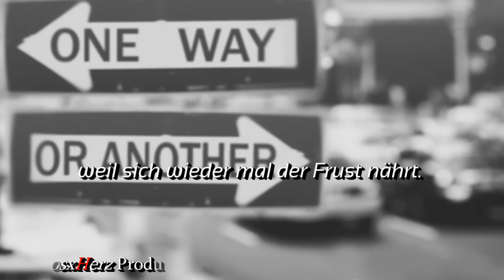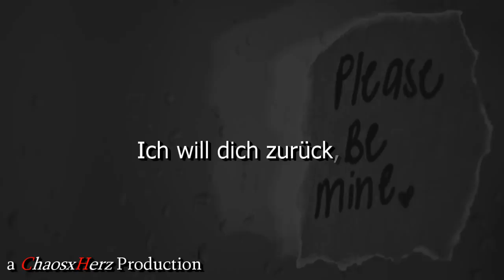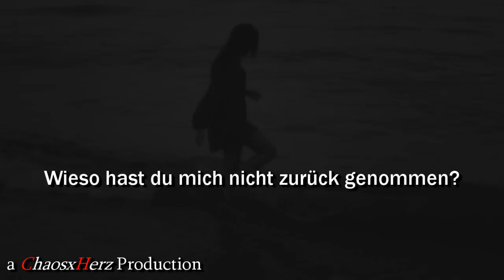✗'Als du von mir gingst, hat mein Herz geweint.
- ERST - LESEN - DANN - FRAGEN - STELLEN - OK?! :)
Yes, ich habe ein neues Video mal wieder am Start. Dieses Lied sollte ich eigentlich schon Anfang des Jahres hochgeladen haben und damit ein Video gemacht haben, aber da ich ja nur Videos mache mit Themen/Situationen die mich auch beschäftigen, habe ich mir Zeit gelassen bis es passt. Und nun ist der Zeitpunkt genommen an dem es passt und zwar vollständig! Ich habe dieses Lied gestern Abend sofort gehört, als ich bestätigt bekommen habe, dass dieser jemand wohl langsam die Gefühle für mich verliert.. halt wegen den Typen, an den ich schon so unendlich viele Videos raus gehauen habe. Und da hab ich mir gedacht; "Machste doch mal jetzt ein Video damit" und nun ist es vollbracht. Ich hoffe, euch gefällt es, denn ich habe mir wirklich mühe gegeben.
- - - - - - - - - - - - - - - - - - - - - INFOS - - - - - - - - - - - - - - - - - - - - - - -
Bedeutung: Jedes Video hat seine eigene Bedeutung.
Bilder &' Schriften: Wer sucht, der findet.
Programm: Cyberlink PowerDirector 14.
Passend umgeschrieben.
Kommis sowie Verbesserungsvorschläge sind erwünscht, solange es sachlich bleibt.
Wer noch sonstige fragen hat, kann sie stellen. - Insofern es hier nicht schon beantwortet steht. :3
✗'Bedeutung: Also, ehm. Ich mache es jetzt kurz. Irgendwie will mich das Schicksal doch verarschen. Die ganze Zeit, wo ich wirklich mir langsam zu 100% sicher bin, wen und was ich will, schlägt es mir in die Fresse und sagt; "Pech gehabt, für dich ist es nun leider zu spät". Ich weiß, ich bin da selbst Schuld für. Da ich zu viel immer auf "hin & her" gemacht habe, leere Versprechungen gegeben habe und und und.. ist klar, dass man dann keine Zukunft mehr sieht und dann irgendwann die Gefühle verliert. Weil wer will schon so eine komplizierte Freundin haben? Also, dass kann ich vollkommen verstehen. Dennoch ist mir gestern eine Sache klar geworden und zwar, dass ich dich liebe, wirklich noch wahnsinnig liebe und ich kämpfen werde! Ich werde um dich kämpfen, bis mein Herz nicht mehr schlägt oder du irgendwann wieder eine neue Freundin hast. Denn dann werde ich mich wahrscheinlich zurück ziehen.. weil ich nicht "dein" Glück dann zerstören und im Weg stehen will. Aber solange du es nicht hast, sehe ich noch ne kleine Hoffnung für uns zwei. Und die werde ich nutzen, ohne Spaß und Verarscherei jetzt. Und ohne wenn und aber. Ich weiß nämlich jetzt nach langem was ich will und zwar DICH. Ich liebe dich und ich werde dich nicht aufgeben. Niemals.
Meine Fb-Gefällt mir Seite ~ Liken!
Soo &' das wars auch schon wieder. :)

LOVE, CHAOSxHERZ.